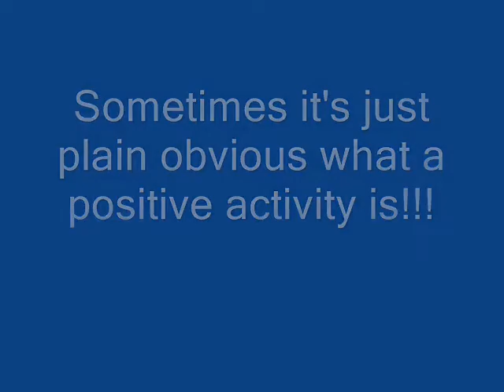Maypole - Positive Activities for Young People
Maypole Centre and Adventures Unlimited lead the way in exciting opportunities for young people.